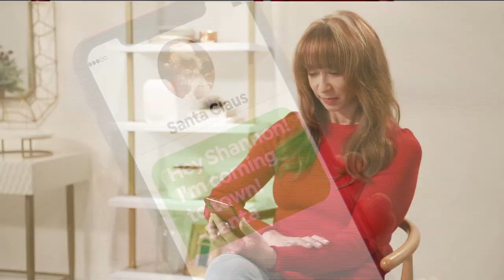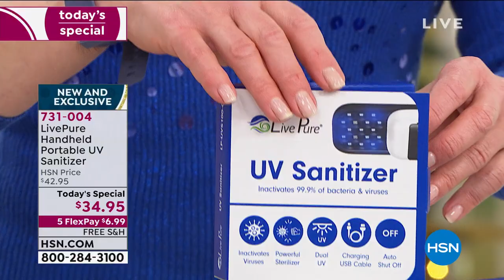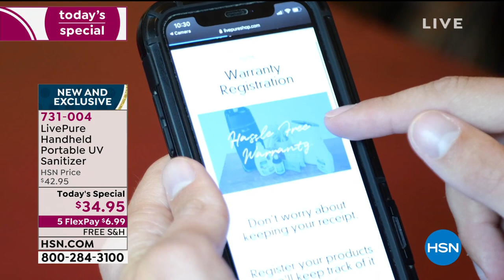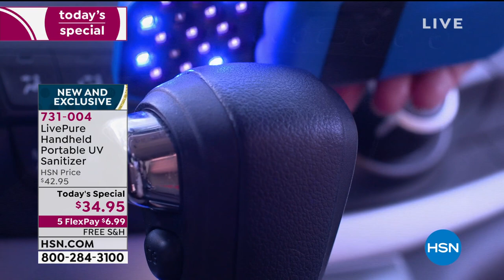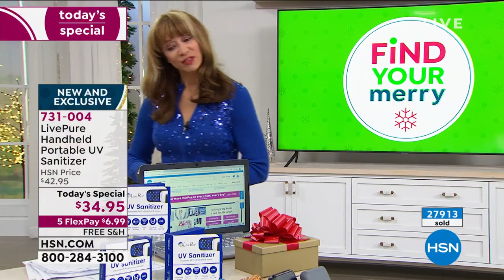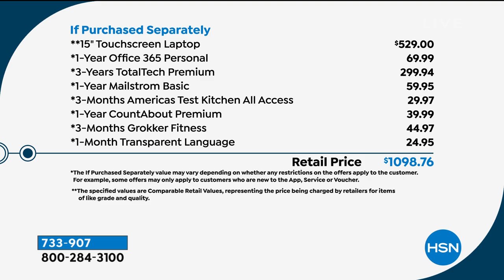HSN | Shannon's CRAZY For Christmas 11.03.2020 - 09 PM